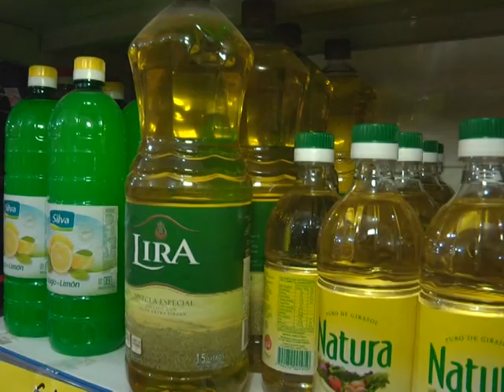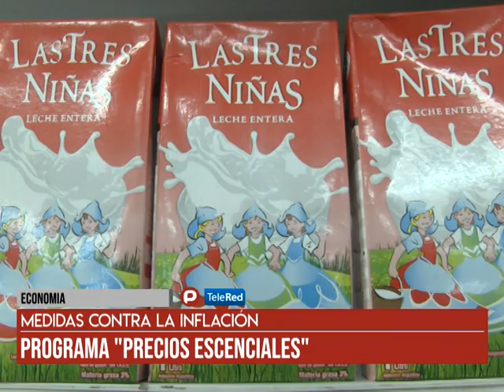Economía: Medidas contra la inflación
Programa "Precios escenciales"